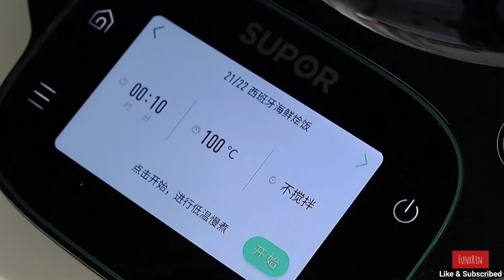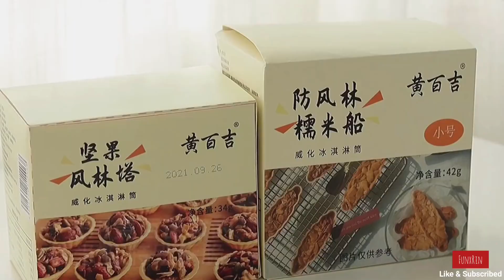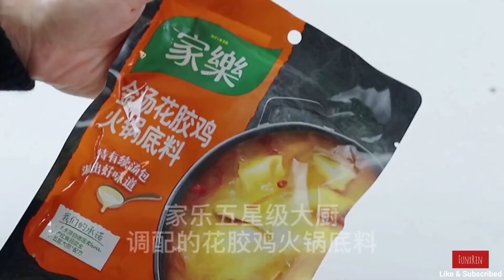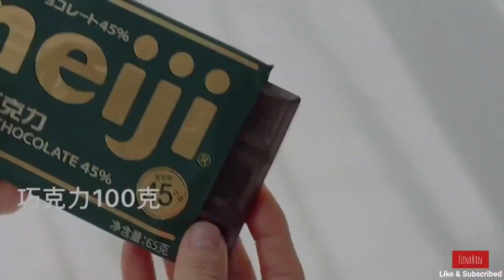ASMR Seafood Rice, Chicken Hot Pot, Tofu Soup, Clams, and More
Enjoy the soothing ASMR experience with Vietnamese subtitles as we savor seafood rice, chicken hot pot, tofu soup, clams, and explore some unusual desserts. Let the sounds and flavors take you on a sensory journey!